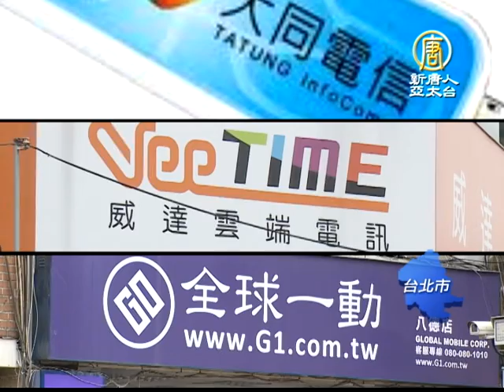【新唐人/NTD】Wimax爭議 石世豪親自滅火澄清｜財經縱橫｜產業新聞｜WIMAX｜4G｜大同｜威達｜台北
這個月初，大同電信遭NCC裁決無法延照，到NCC大門前抗議，平面媒體則報導，政府有意將現有WIMAX業者撤照，取回頻譜頻段，諸多爭議讓NCC主委石世豪親上火線，澄清不實報導，並強調WIMAX業者將可望循程序進階成為4G業者。